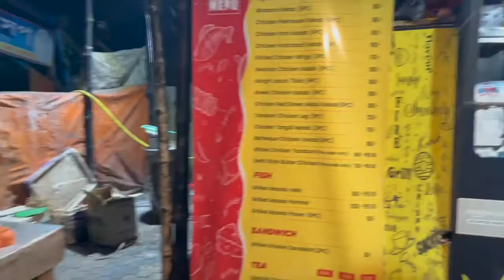হাওড়া র Viral 60ml Tandoori Tea খেতে এলাম|Howrah's only Superbike Service Centre যেতে হলো এই কারণে🥹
হাওড়া র Viral 60ml Tandoori Tea খেতে এলাম|Howrah's only Superbike Service Centre যেতে হলো এই কারণে🥹|Howrah's Best & Number 1 Superbike ServiceCentre| Best Tandoori Tea in Howrah @gcgrillsonwheels999